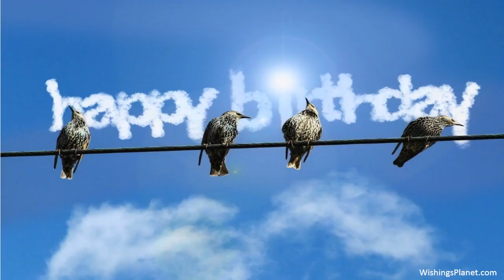Happy Birthday to Mohammed